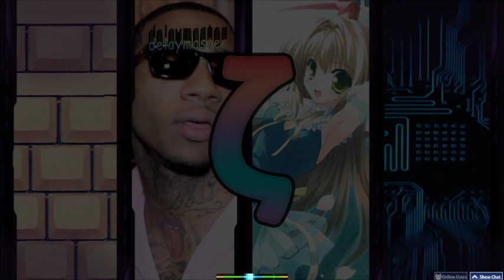osu!mania 4k | ZETA CLEARED! 97.92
I can't believe this shit is over

I've been grinding this dan for months on end, without telling anybody.
I wanted this to be a big surprise, and it seems like I've finally done it.
Thanks to everyone who motivated me to do this, even if they didn't know they did.